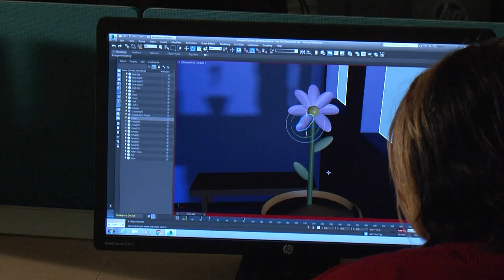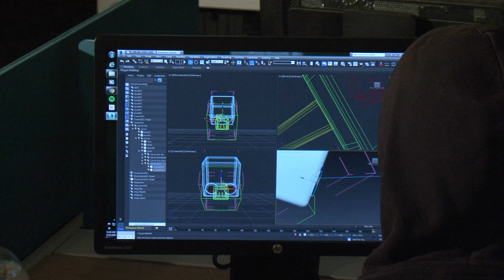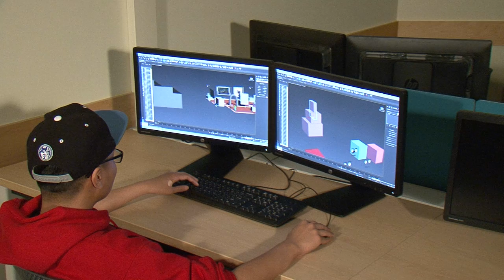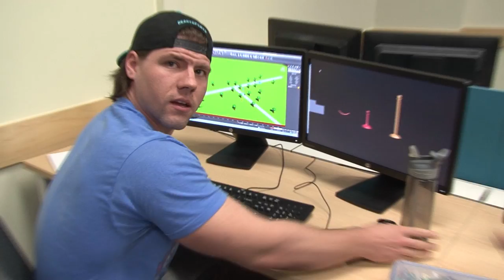Ferris State DAGD Mini-Documentary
Mini-Documentary created for my field production class.  Documentary is about the Digital Animation and Game Design degree at Ferris State University.